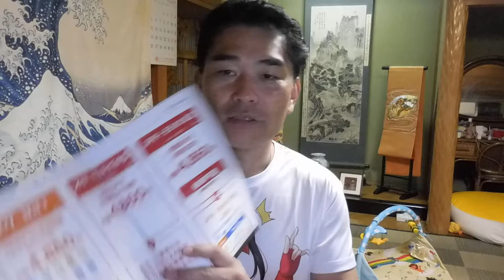【億万長者合宿リメンバー】第207話：ネットに言い続けるという資産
【億万長者合宿リメンバー】第208話：あること。

「件名：速稼塾（あなたのお名前）」